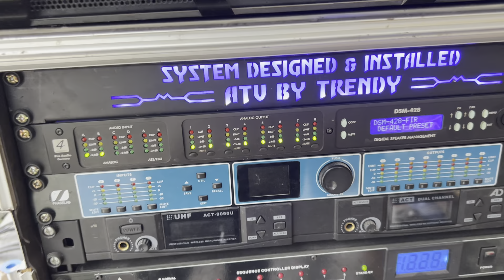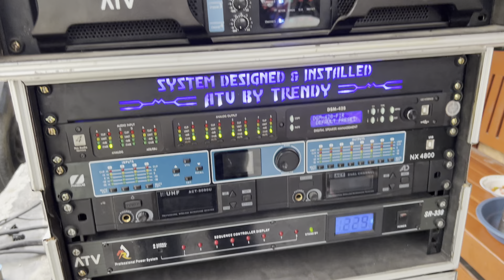Cek Sound pakai 2 Box Subwoofer Raja Horeg TM218